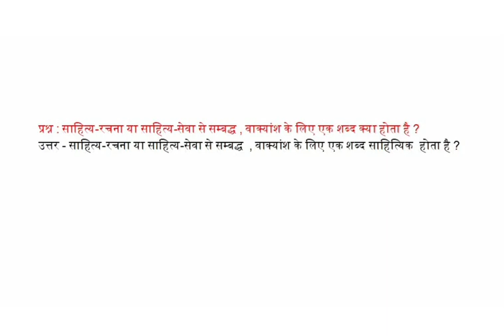साहित्य-रचना या साहित्य-सेवा से सम्बद्ध, वाक्यांश के लिए एक शब्द क्या होता है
उत्तर - साहित्य-रचना या साहित्य-सेवा से सम्बद्ध, वाक्यांश के लिए एक शब्द साहित्यिक होता है